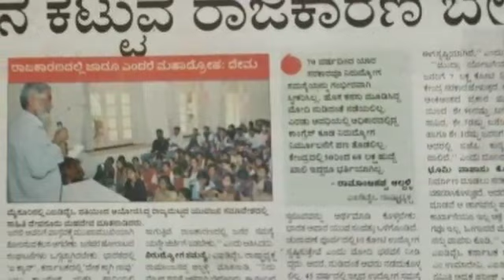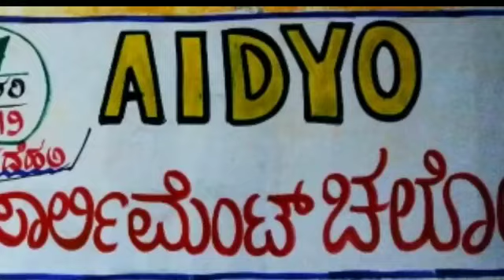Our youth wings movement against Unemployment